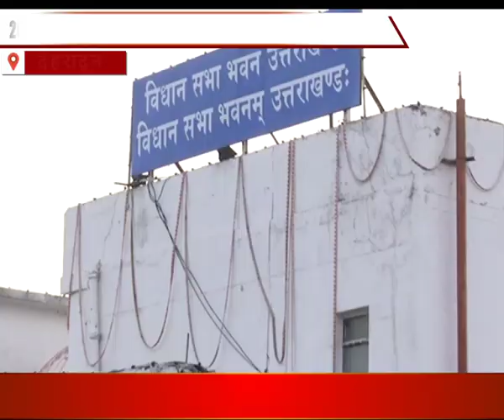2022 चुनावों के लिए आम आदमी पार्टी की तैयारी तेज़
2022 चुनावों के लिए आम आदमी पार्टी की तैयारी तेज़

20 वर्ष की अखबारी पत्रकारिता के बाद अब हम डिजिटल में भी आपके साथ हैं। हम पहले से भी ज्यादा प्रतिबद्धता और जोश के साथ आप तक पहुचायेंगे सुदूर पहाड़ी ग्रामीण अंचल से लेकर मैदान और तराई की खबरें। जो प्रेम और विश्वास आपने सभी ने बीते 20 वर्षों में हमें दिया उन्हीं शुभकामनाओं और सहयोग की पुनः अपेक्षा है। हमारी खबरों को लेकर आपकी आलोचना - समालोचना की प्रतीक्षा के साथ टीम - समय साक्ष्य After 20 years of news journalism, we are also with you in digital. We will reach you with more commitment and zeal than ever, from the remote hilly rural areas to the plains and lowlands. The love and trust you all gave us in the last 20 years are again the same wishes and cooperation. Your criticism about our news - with waiting for criticism Team - Time Evidence